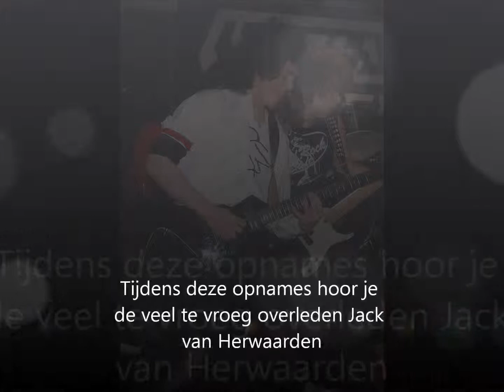Mortal Enemy - Straight Ahead - demo uit +/- 1984